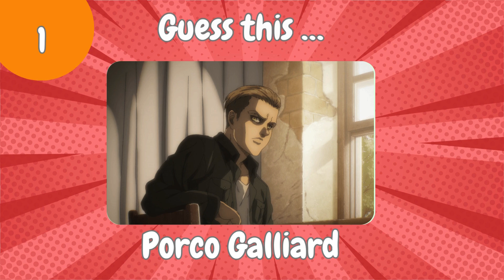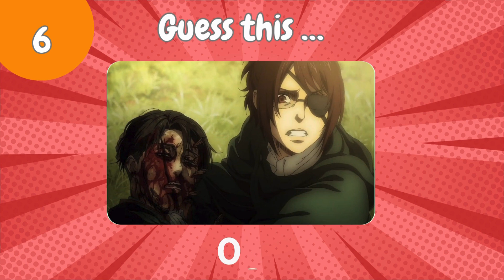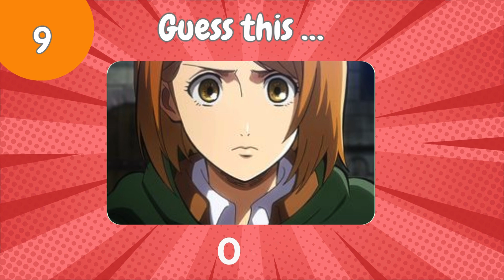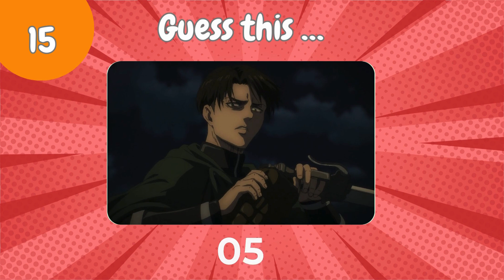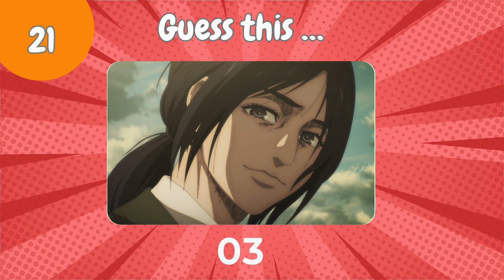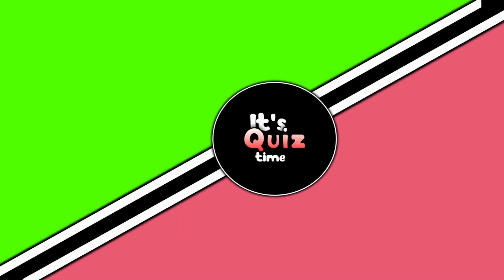Guess Attack On Titan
Test your Attack on Titan knowledge with this exciting character guessing challenge! From Eren Yeager to Mikasa Ackerman, how many iconic AOT characters can you guess correctly? Whether you're a casual fan or an AOT expert, this quiz will keep you on your toes! Will you recognize characters like Levi, Reiner, or Gabi just by their silhouette or voice? Tune in to find out!